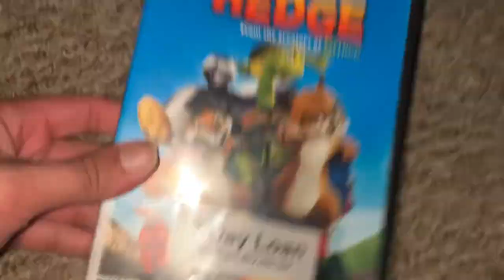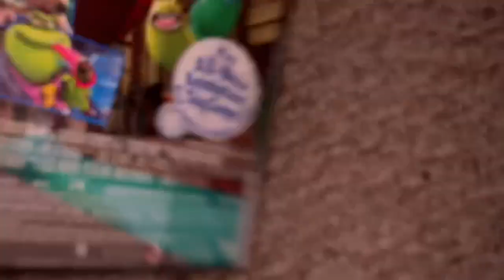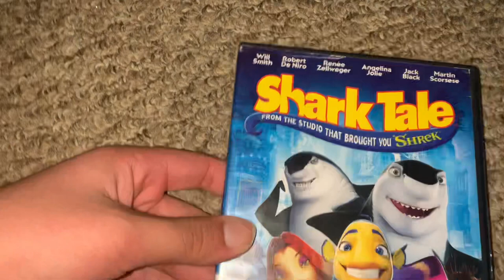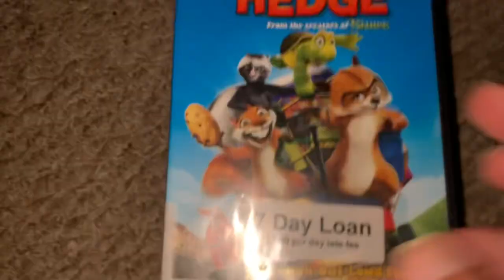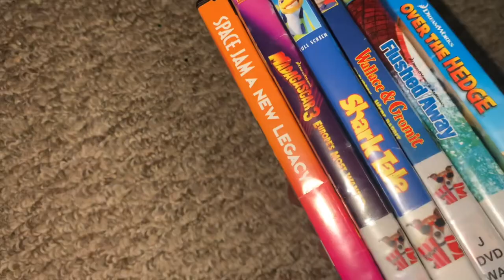My Library movie’s on DVD May 5/6/2023